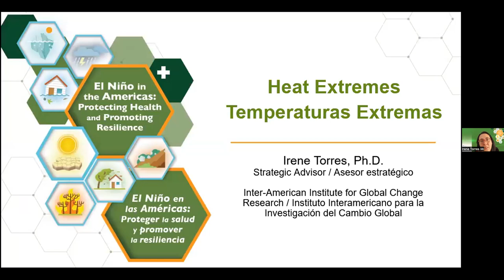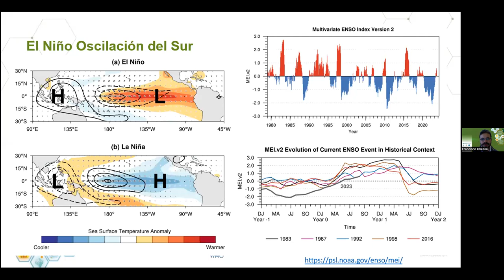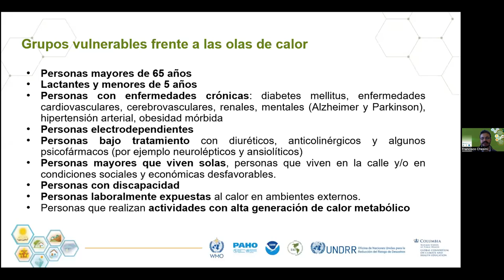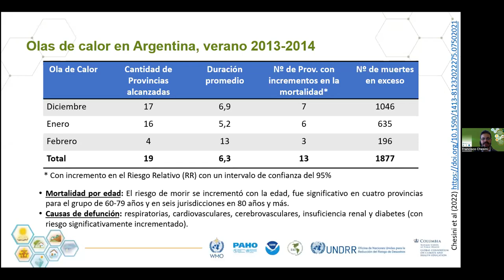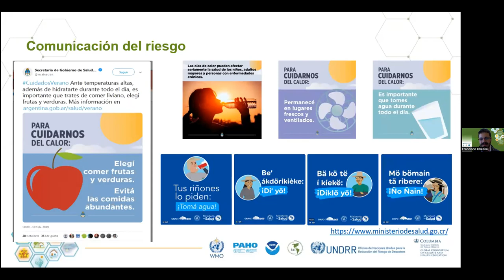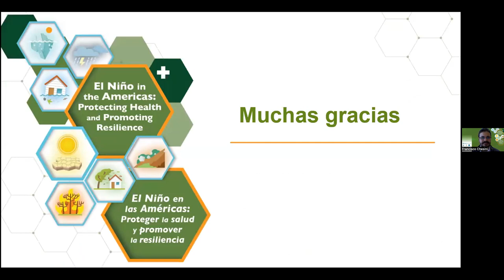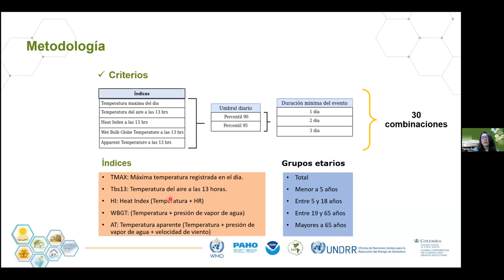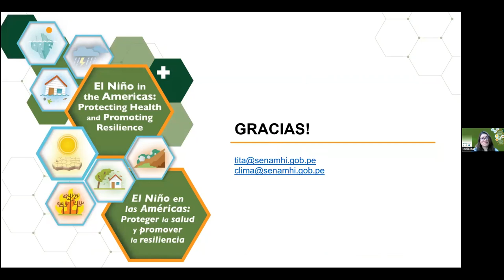Course "El Niño in the Americas" - Session 2: Heat Extremes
Course "El Niño in the Americas": Protecting Health and Promoting Resilience

Session 2: Heat Extremes

​​​​Featuring:

- Francisco Chesini, Ministry of Health of Argentina
- Tania K. Ita Vargas, MSc, Climate Analyst, National Meteorological and Hydrological Service